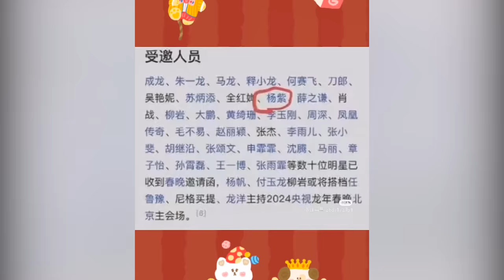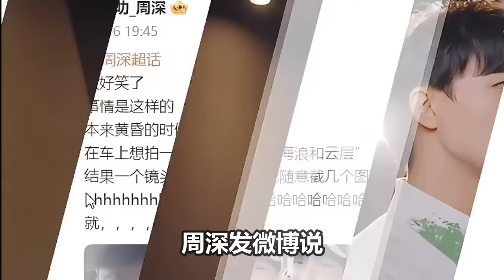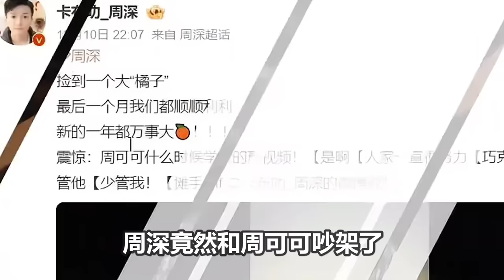【周深】2024龙年春晚怎能没有周深？恭喜深深春晚常驻！凌晨2点周深才下班！为工作拼尽全力哪管它熬夜伤身！偶像光芒照亮我们看着却让人心疼！